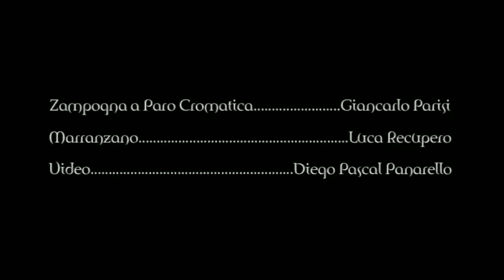Petralia, Giancarlo Parisi live @ MWF 3 feat. Luca Recupero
Un' estratto dai concerti della 3a edizione del Marranzano World Festival: la suite per zampogna a paro cromatica "Petralia" di Giancarlo Parisi con l'intervento di Luca Recupero al marranzano nel finale. Video di Diego Pascal Panarello

An extract from the concerts of the 3d edition of the Marranzano world Festival in Catania: the "Petralia" suite for chromatic bagpipe composed and performed by Giancarlo Parisi,  featuring Luca Recupero on jew's harp in the last part. Video by Diego Pascal Panarello